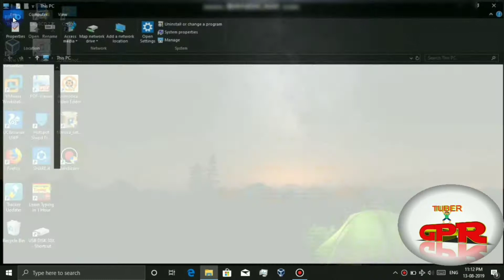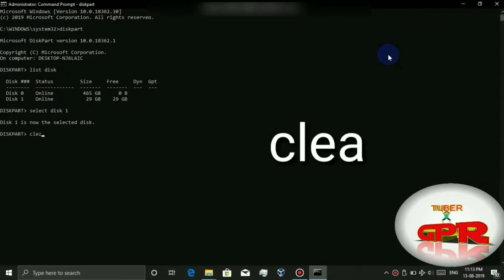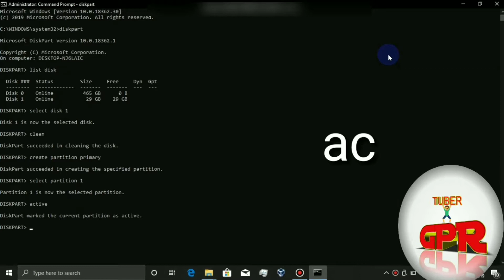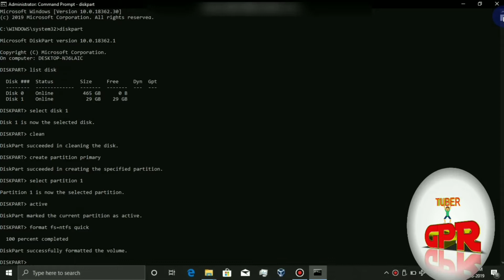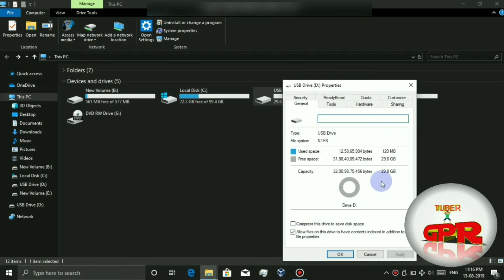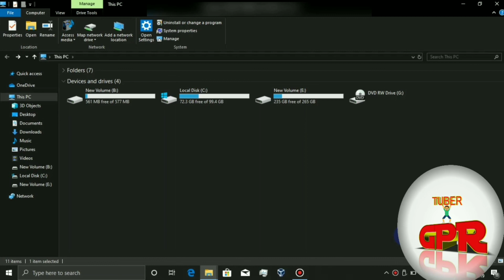How to fix/repair a usb sd card flash drive with cmd in Tamil.2019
Pendrive ,sd card , Harddisk, ethuva irunthalum Intha method la try pannunga.

corrupted aana storage drive clear ah

new drive mathiri Oru feel irukkum

itha tricks use pannunga unga comments sollunga.